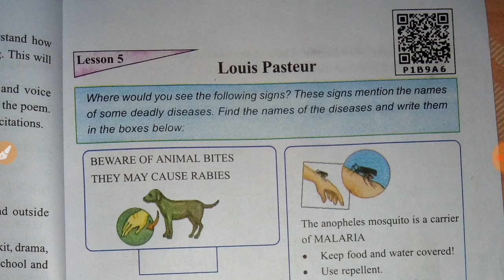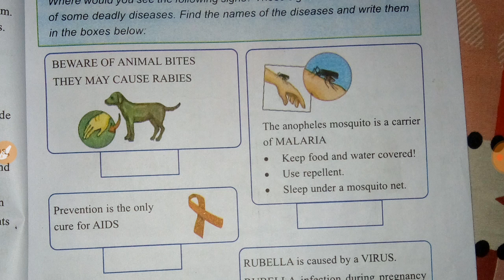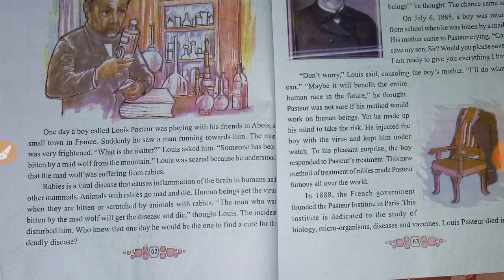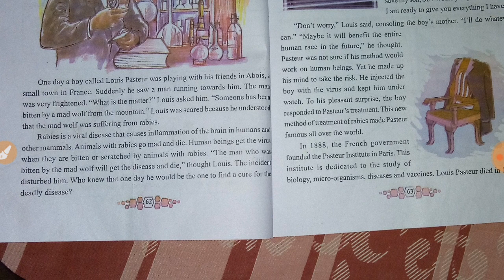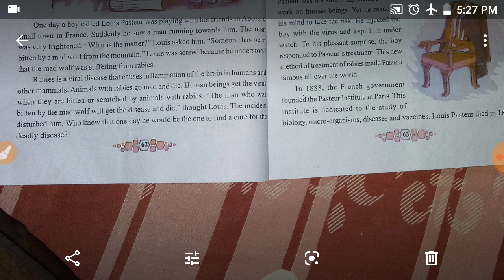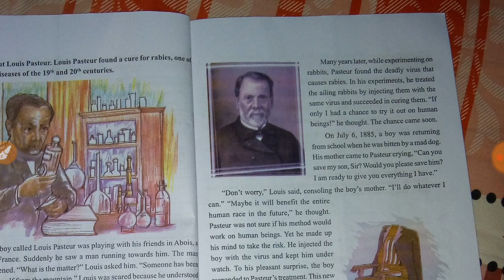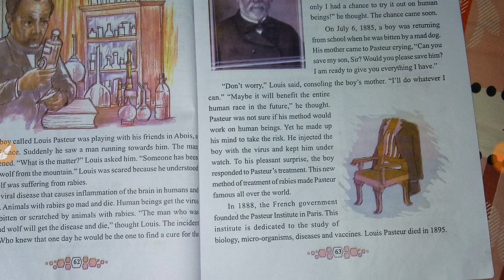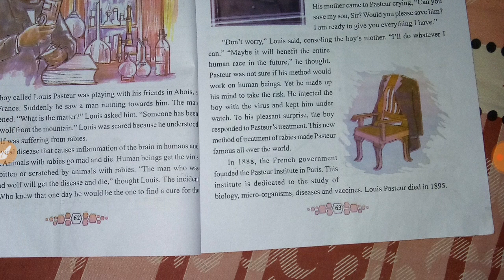SCERT class 8 English textbook chapter 5 || Louis Pasteur Assamese explanation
In this channel you will also get all the chapters questions answers and assamese explanation mentioned in the below.

questions answers link
6. A new Day A new way.
 Assamese explanation link--
questions answers link
7. Sympathy.
 Assamese explanation link--
questions answers link
8. Chandraprabha Saikiani .
 Assamese explanation link--
questions answers link